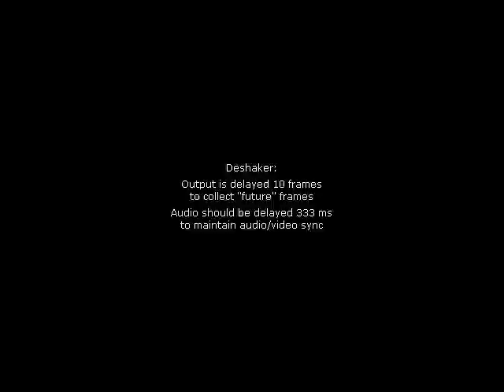J6-PyrTrail09 A2758 p2 defaults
Horse riding trail French Pyrenees sept 2009